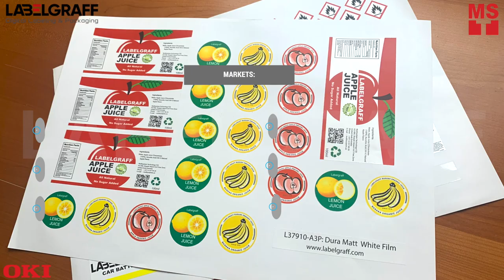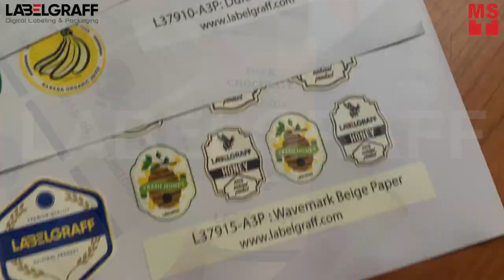Special Sheets for Label Printing and Cutting using OKI Pro9 and F-Mark II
Print on different type of materials with OKI Pro9 and finish with Graphtec F-Mark II - automatic digital sheet cutter. Ranging from Wavemark Paper, Royal Black and Glossy Gold & Silver that has a velvet finish, Antique, Glossy, Clear/Transparent, and Metallic colors— your labels will stand out like never before!

Our materials are also compatible with white toner that gives opacity when printing on colored and clear media. Perfect for any applications and different markets be it food & beverages, perfumes, cosmetics, GHS and Chemicals and more!